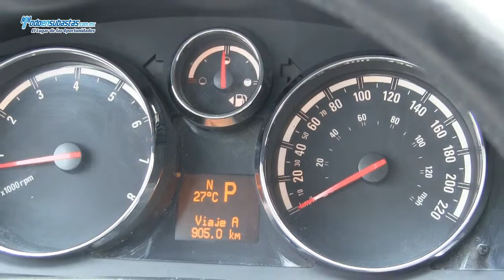CHEVROLET Captiva Sport LT Paquete C / 2010